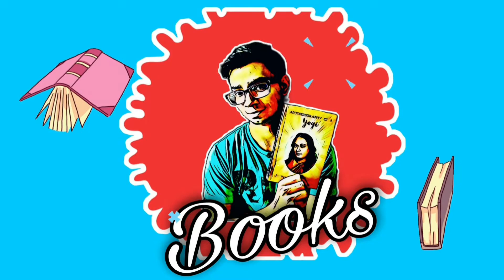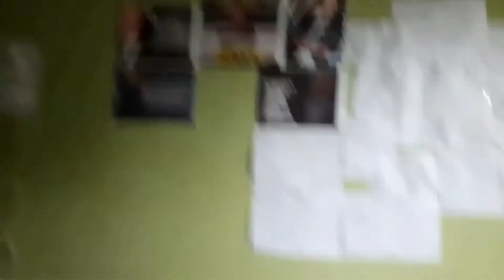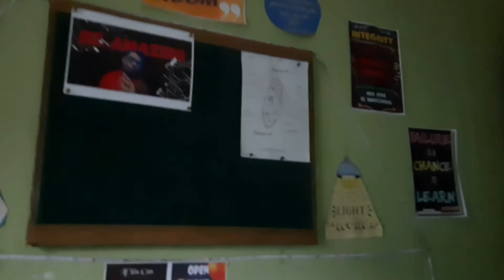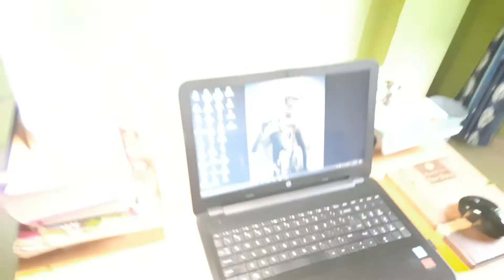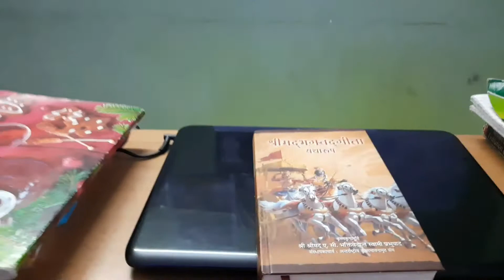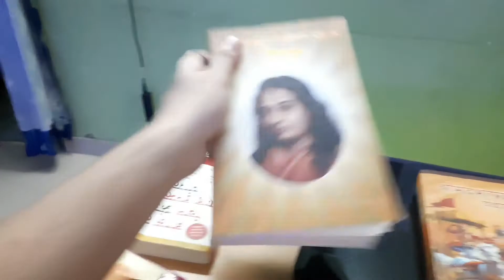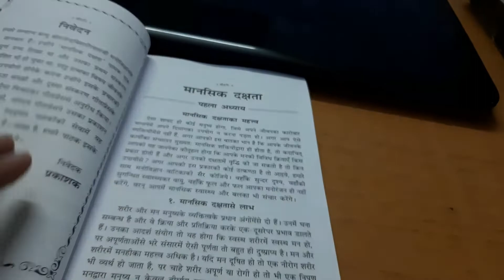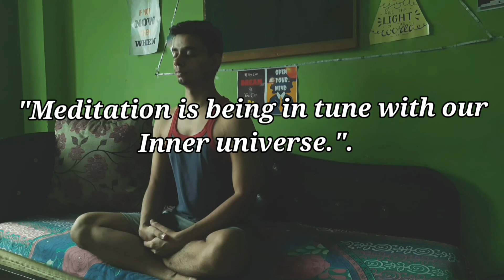Learning how to Vlog || Be Amazing Vlog#2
Just tried to make a vlog. 😂😂

 Other music used : Yashraj mukjhate "Bing Bing Boo"❤❤

About me :- I start this channel to make good and knowledgeable content in simple and entertaining way. I definitely try my best to make valuable content.

Thank you for supporting this channel "Be Amazing with TanujGupta", share the video with your friends and family.❤❤